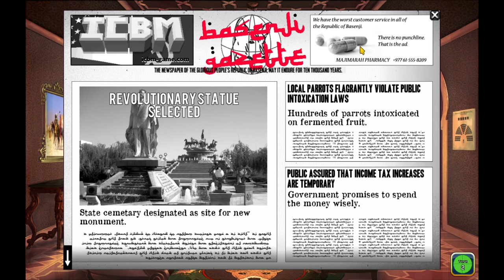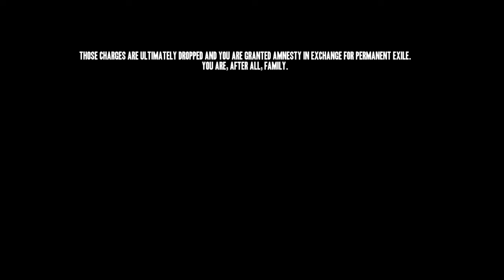Rogue State - First Look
In this game I take a quick look at Rogue State and play through it very quickly. I'm really intrigued by this game and want to do a lets play in the future.